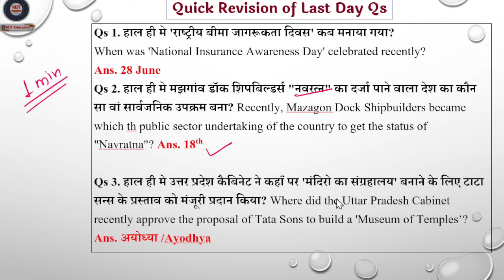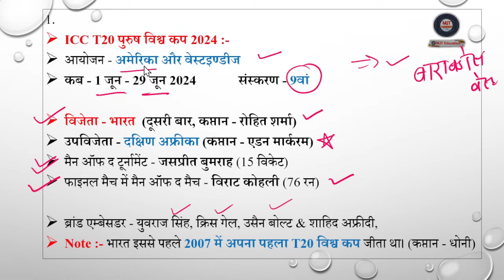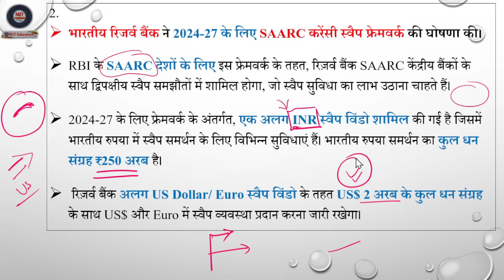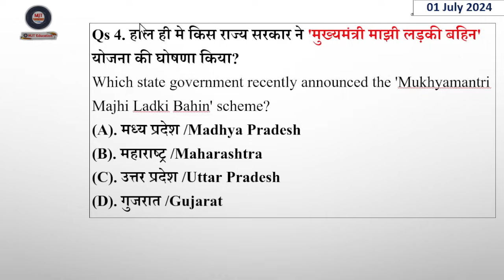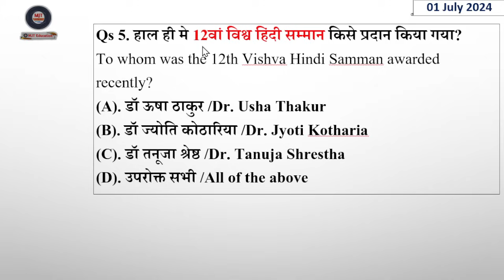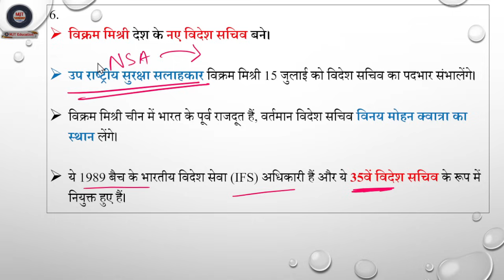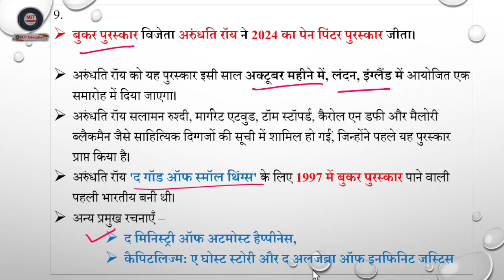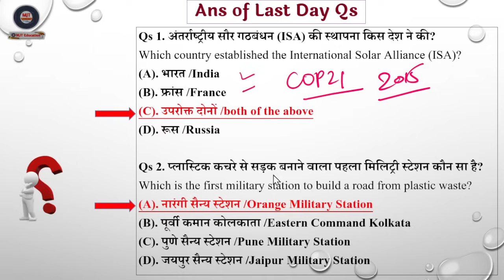1 July Current Affairs 2024 | Current Affairs Today | Daily Current Affairs 2024 | next exam, MJT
1 july Current Affairs 2024 | 1 july 2024 Current Affairs | Current Affairs Today | Daily Current Affairs 2024 | Next dose, MJT Education